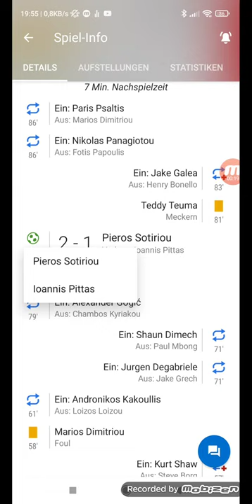World Cup Qualifikationen Zypern gegen Malta 2:2